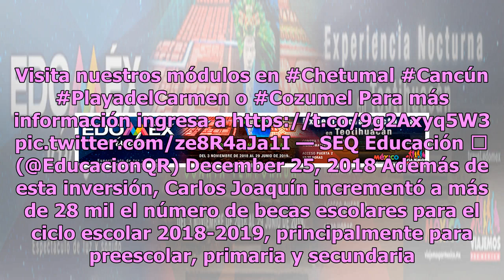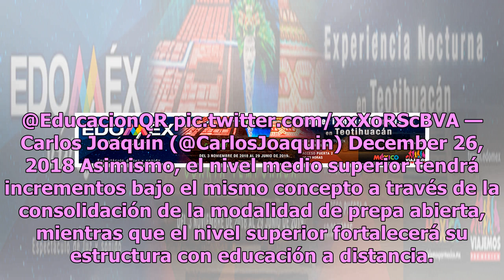Carlos Joaquín destina más de 133 millones al programa Escuelas de Tiempo Completo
Con el objetivo de fortalecer al sector educativo en Quintana Roo, el gobernador del estado Carlos Joaquín, destinó un total de 133 millones 200 mil pesos para el programa Escuelas de Tiempo Completo. De esta forma, el mandatario estatal incrementará la cobertura en los niveles de preescolar, educac...